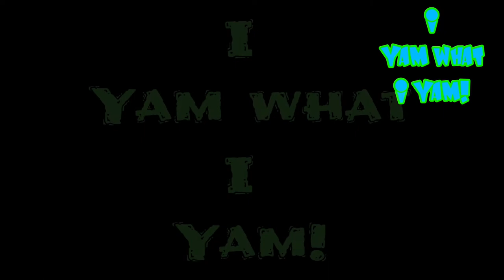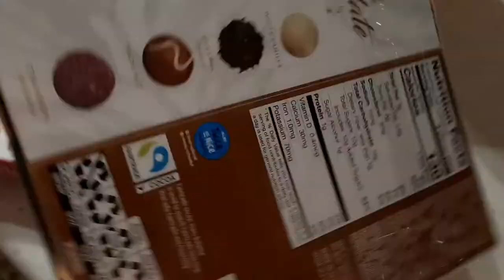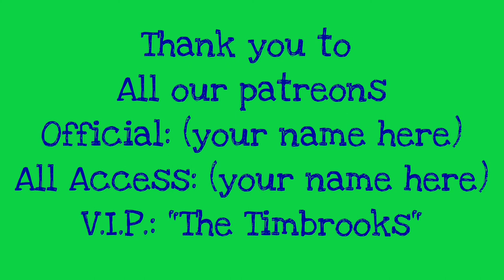Peanut butter Whiskey ! Ripe Strawberry Mochi Ice-cream!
Peanut butter Whiskey Review, and Ripe Strawberry Mochi Iceream.